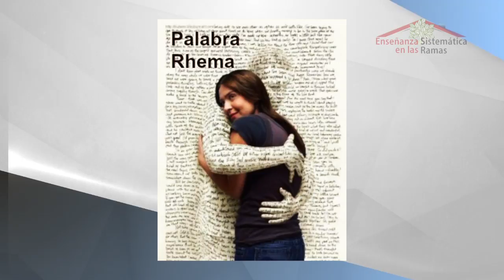Enseñanza Sistemática en las Ramas Lección 8 ¨Escuchando la voz de Dios¨